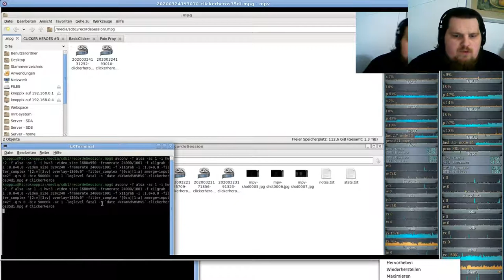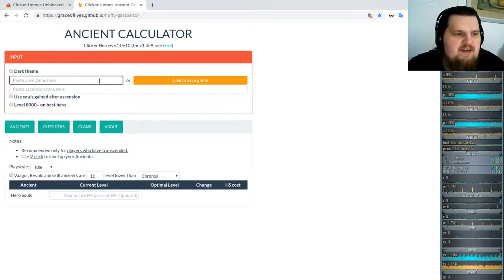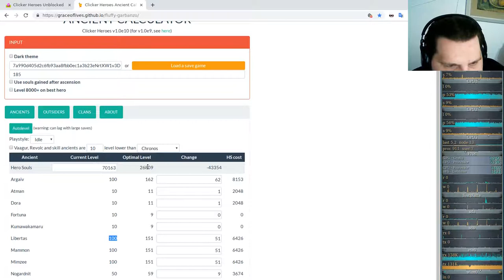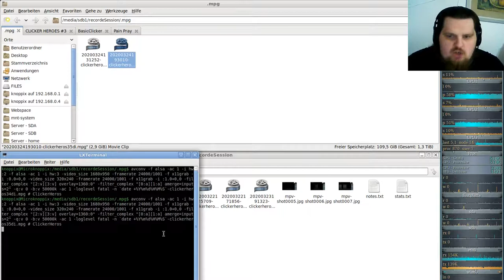Idle/Incremental/Clicker Game - Clicker Heroes - Ver 1e10 #35